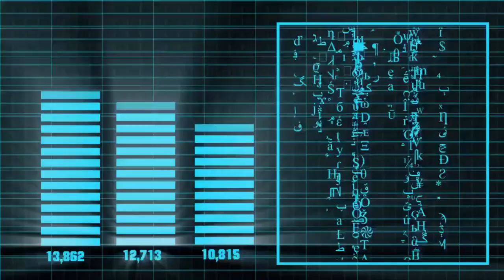La dosis justa de informacion y analisis 💊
Desde 2021 hemos entrevistado a más de 100 referentes de 20 países y varios continentes, sumando más de 80 horas de emisión En Directo, analizando los impactos de las nuevas tecnologías en los más diversos procesos sociales, así como también proponemos espacios para dialogar sobre temas de coyuntura.

Comparte
Comenta